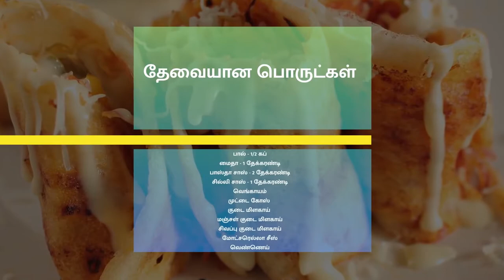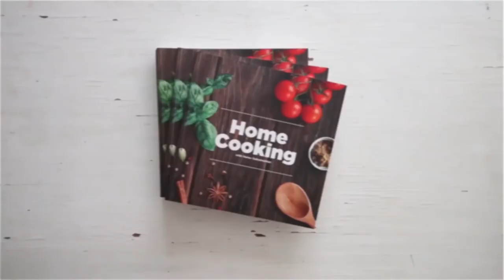Jini Dosai in Tamil|ஜினி தோசை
ஜினி தோசை | Jini Dosai in Tamil
தேவையான பொருட்கள்
பால் - 1/2 கப்
மைதா - 1 தேக்கரண்டி
மொஸெரெல்லா சீஸ் - 1/2 கப்
சீஸ் ஸ்லைஸ் - 1
பாஸ்தா சாஸ் - 2 தேக்கரண்டி
சில்லி சாஸ் - 1 தேக்கரண்டி
பெரிய வெங்காயம் - 1 மெல்லியதாக நறுக்கியது
முட்டை கோஸ் - 1/4 கப் மெல்லியதாக நறுக்கியது
பச்சை குடைமிளகாய்  - 1/4 கப் மெல்லியதாக நறுக்கியது
மஞ்சள் குடைமிளகாய் - 1/4 கப் மெல்லியதாக நறுக்கியது
சிவப்பு குடைமிளகாய் - 1/4 கப் மெல்லியதாக நறுக்கியது
வெண்ணெய்

செய்முறை
1. சினி தோசை செய்வதற்கு முதலில் சீஸ் சாஸ் செய்ய வேண்டும். இதற்கு ஒரு கடாயில் வெண்ணெய், பால், மைதா மாவு,   துருவிய மொஸெரெல்லா சீஸ் மற்றும் சீஸ் ஸ்லைஸ் சேர்க்கவும். அனைத்தும் நன்றாக உருகும் வரை கிளறி தனியாக எடுத்து வைக்கவும். சீஸ் சாஸ் தயார்.
2. தவாவில் தோசை மாவு ஊற்றி மெல்லியதாக சுற்றி கொள்ளவும் அனைத்தும் இடத்திலும் மாவு சமமாக இருக்க வேண்டும். அடுத்து தோசையின் மேல் வெண்ணையை தடவவும்.
3. தோசையின் மேல் பாஸ்தா சாஸ், சில்லி சாஸ், பெரிய வெங்காயம், முட்டைகோஸ், பச்சை குடைமிளகாய், மஞ்சள் குடைமிளகாய், சிவப்பு குடைமிளகாய் ஆகியவற்றை போடவும்.
4. தோசையின் மேல் போட்ட சாஸ் மற்றும் காய்கறிகளை கலக்கவும்.
5. இதன் மேல் துருவிய மொஸெரெல்லா சீஸ் போட்டு உருகும் வரை வேகவைக்கவும்.
6. அடுத்து தோசையை ஒரு தட்டில் மாற்றி அதை ரோல் செய்து துண்டுகளாக வெட்டி சீஸ் சாஸை ஊற்றவும்.
7. சுவையான சினி தோசை தயார்.

HAPPY COOKING WITH COOK FOOD